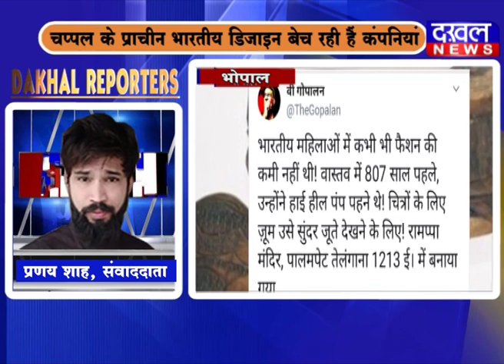7 January Dakhal Reporter DAKHAL NEWS//